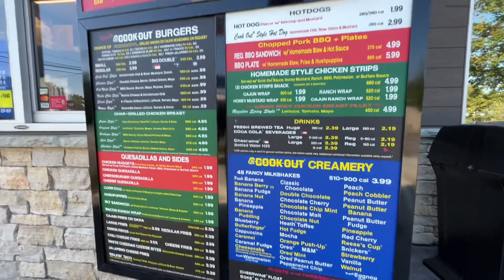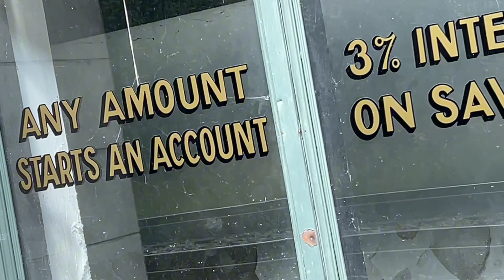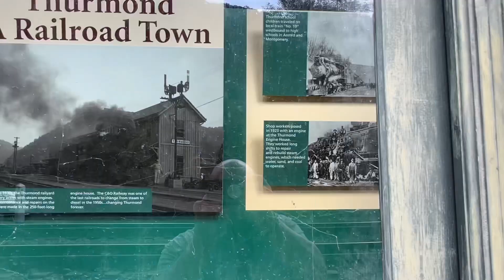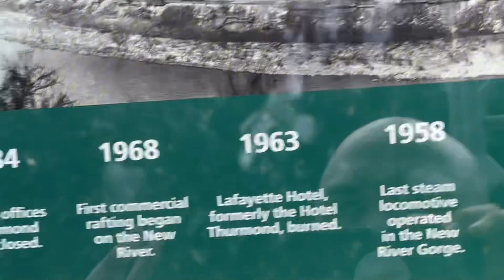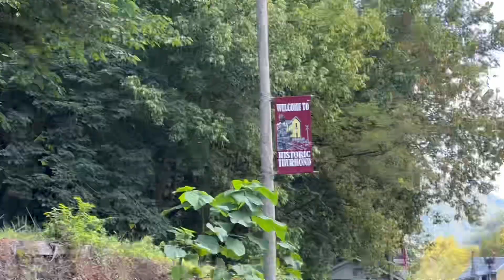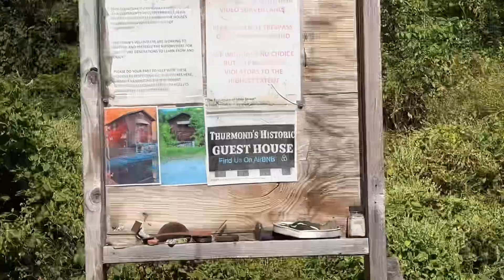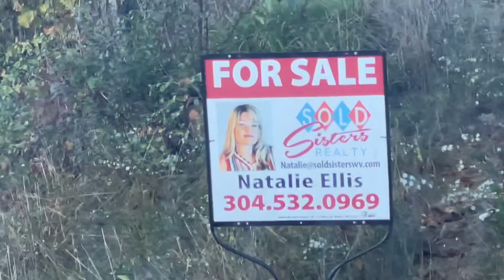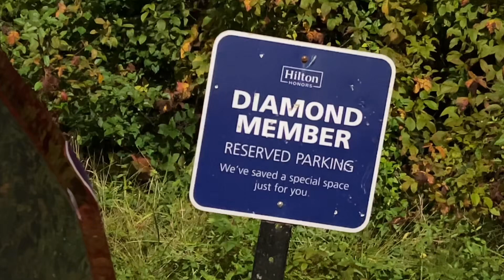Thurmond, WV Abandoned Railroad Ghost Town 🚂 Checked Out Home For Sale 🏠 Southern Dinner 🍽️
Our travels continue! Thurmond, WV Abandoned Railroad Ghost Town 🚂 Checked Out Home For Sale 🏠 Southern Dinner 🍽️

THANK YOU Foody Fam Channel Members:
Chef Sarah
Terry Rajsombath
SongByrd's Eating Show
William K. Shank
TheEndorsement
Just Dawn
Alex Bain
Lorenzo Carter
Jim Sadak
Connie Kile
Darcy Krecek
Antique Car Barn
Darlene Bakshas
T.Arnold Ferguson
Angela Rabbe
Lonesome Lenny
Ginny
Desiree Medeiros
Shanice D
Angel Gemini
Vijay Kavuri
Jon Segal
Humpty's Hots
Brazzyy
Mike Malone
TeTe
Gaelan Holden
Sportfreak97 Jeff
Jamie Aschenbrener
Carrie Rummel

CHANNEL ESSENTIALS:
○ Car Tray

Mukbang / Eating Show / Review / Vanlife / Nomad / Carlife / Travel / Positivity / Rescue Dog